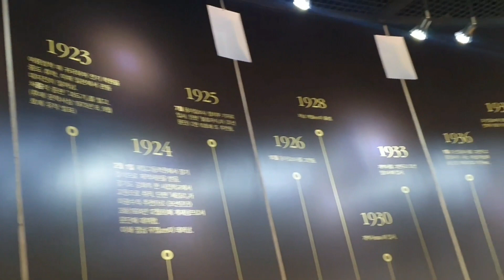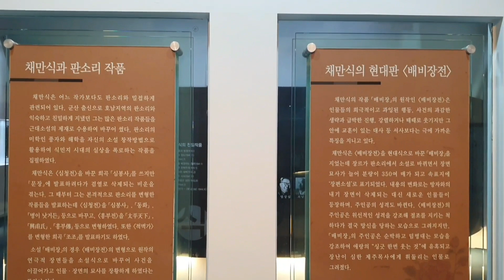채만식 문학관 / 전북 군산시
금강을 바라볼 수 있는 곳에 위치한 채만식 문학관은 일제강점기를 살아내었던 인물로 수많은 작품을 남기며 근대 문학에 이름을 남긴 작가의 삶과 작품, 그리고 군산을 배경으로 쓴 ‘탁류’에 등장하는 건물들의 옛 사진과 함께 그에 대한 연구가 이어지는 흔적을 볼 수 있는 곳이다.